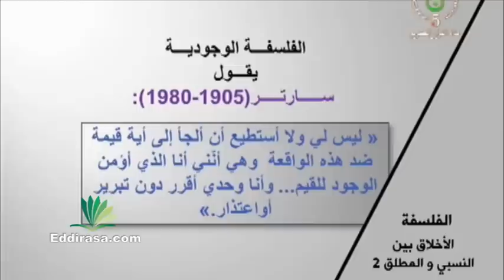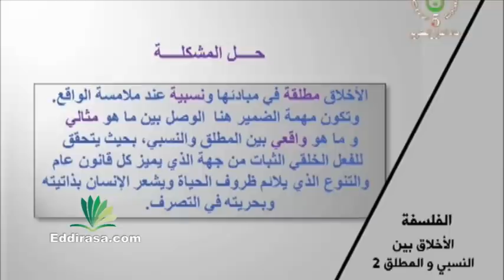الأخلاق بين النسبي و المطلق 2 فلسفة سنة ثالثة ثانوي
درس من دروس التلفزيون الجزائري التي تبث على قناة القرآن الكريم االأخلاق بين النسبي و المطلق فلسفة سنة ثالثة ثانوي نسبية و مطلقية القيمة الخلقية